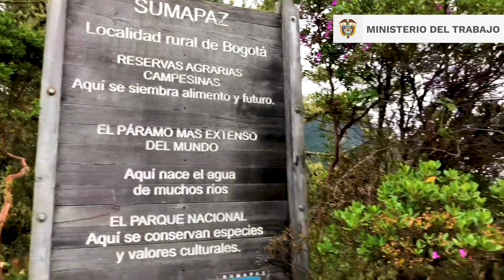DÍA MUJER CAMPESINA SUMAPACEÑA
Ministra del Trabajo celebra el Día de la mujer campesina en San Juan de Sumapaz